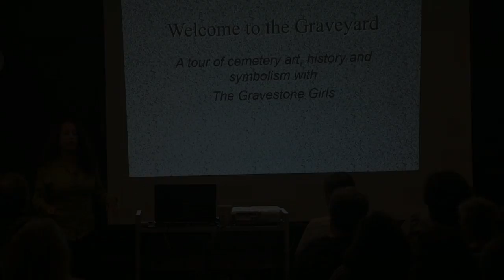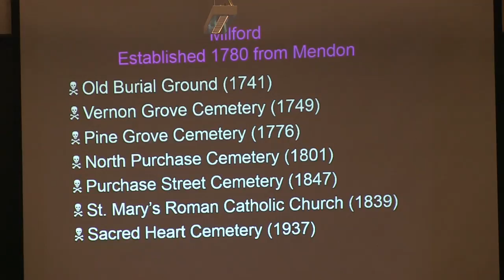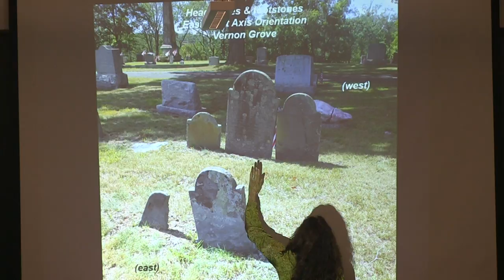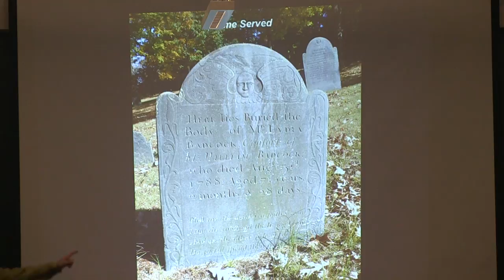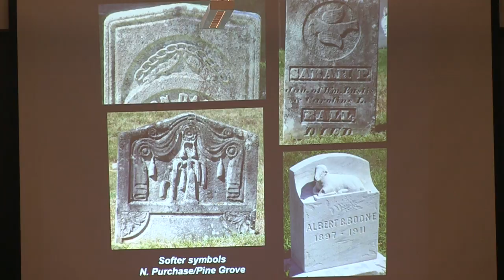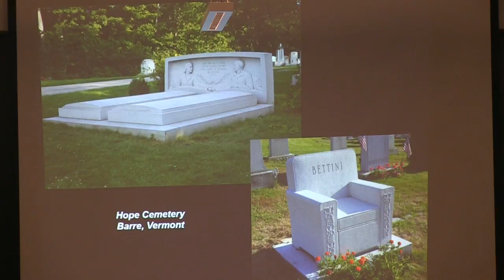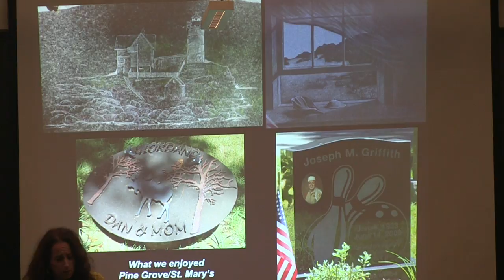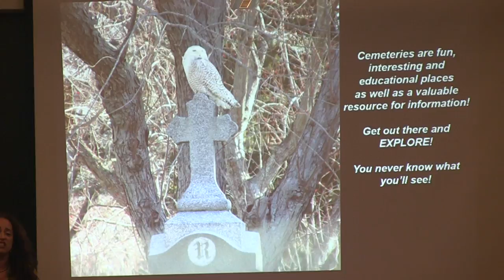The Friends of The Milford Library Presents..."The Gravestone Girls"